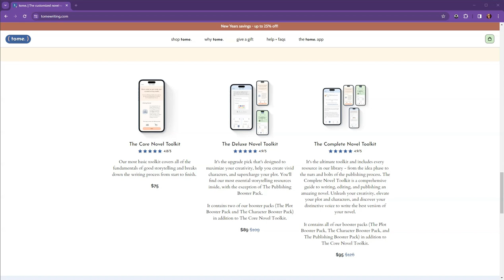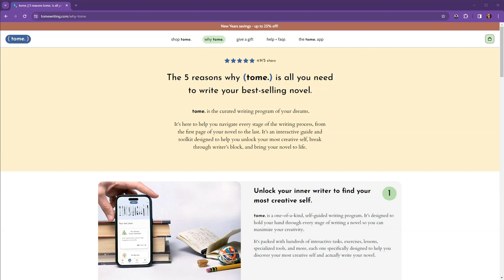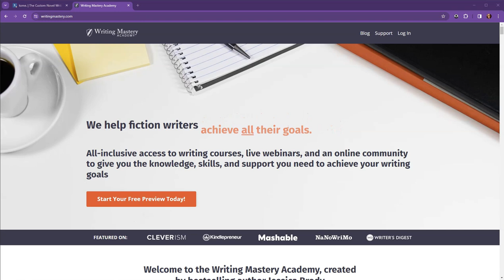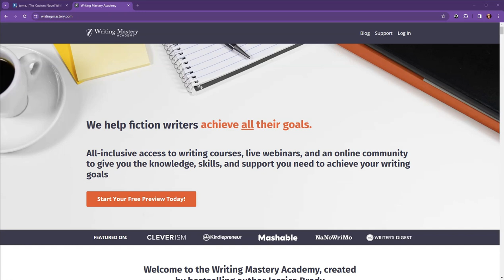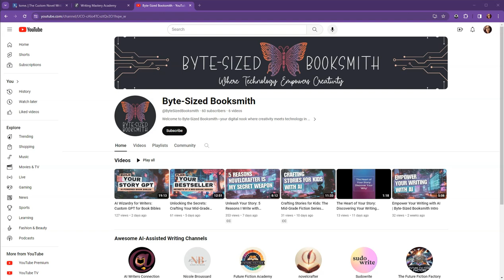Get It or Forget It?: Tome Writing Toolkit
Dive into the world of novel-writing tools with our in-depth look at Tome. Is it the ultimate aid for crafting your story, or a tool you can skip? Join me as I break down what Tome offers, weigh its pros and cons, and share alternatives for your novel-writing journey.

📚 Tome: Explore the possibilities with the Tome app for structured novel-writing.

📖 Writing Mastery Academy: Enhance your novel-writing skills with courses from Jessica Brody.

📕 "Save the Cat Writes a Novel" by Jessica Brody: A guide for crafting compelling novels.

📘 "Save the Cat Writes a Young Adult Novel" by Jessica Brody: Dive into young adult novel writing.

Watch as I give my unfiltered opinion on Tome and discuss if it's worth the investment for aspiring authors.

Timestamps:
00:00 Introduction
00:36 Welcome
00:55 What is Tome?
01:30 Pricing
01:58 Pros and Cons
02:50 My Opinion
04:10 Wrapping Up